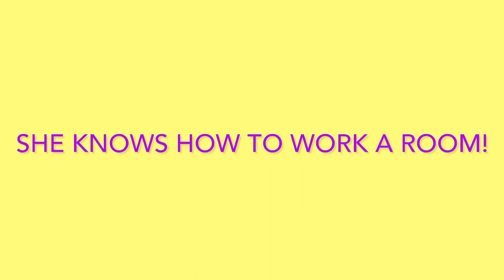Sasha’s Movie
A good doggy